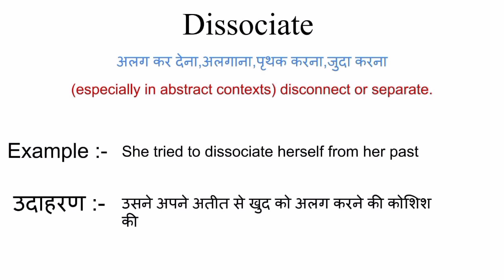Dissociate meaning in hindi | dissociate ka matlab kya hota hai | word meaning in hindi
dissociate meaning in hindi
dissociate ka matlab kya hota hai
english to hindi
word meaning
what is dissociate
dissociate हिंदी अर्थ